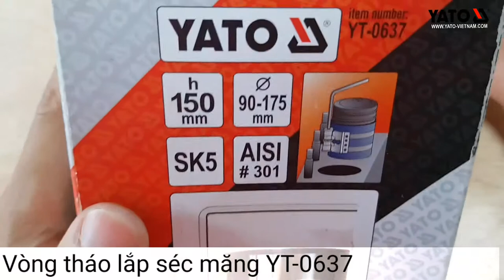[DỤNG CỤ CẦM TAY] Vòng tháo lắp séc măng YT-0637 | YATOTOOLS 📱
Vòng tháo lắp séc măng YT-0637

Yatotools (Poland) Được thành lập năm 1990 tại Ba Lan, là một trong những tập đoàn hàng đầu thế giới trong lĩnh vực Dụng cụ cầm tay chuyên dụng, dụng cụ trong ngành xây dựng, thiết bị sửa chữa trong Garage ôtô, …

Thương hiệu Yato đã giành được rất nhiều giải thưởng và chứng chỉ chất lượng do các tổ chức kiểm định có uy tín nhất trên thế giới cấp. Cùng với đại diện phân phối chính thức tại hơn 100 quốc gia trên toàn cầu, Kocu Việt Nam tự hào là nhà phân phối độc quyền thương hiệu Yato tại Việt Nam. Chúng tôi cam kết sẽ mang tới những sản phẩm chính hãng và dịch vụ tốt nhất cho Quý khách hàng trên cả nước.